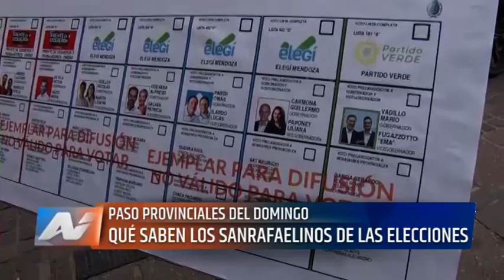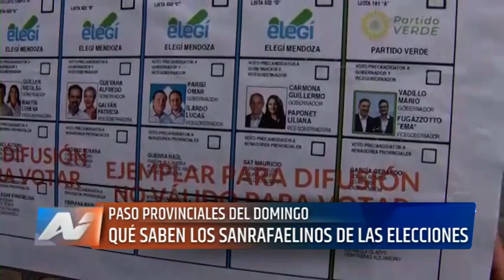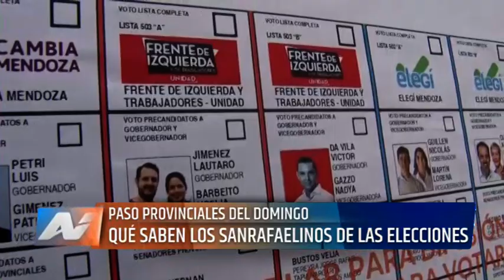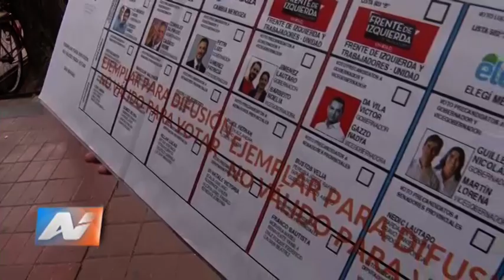San Rafael - ¿Que saben los sanrafaelinos sobre las elecciones del 11 de junio?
El domingo 11 de junio, Los sanrafaelinos vuelven a ir a las urnas para votar. En este caso, se votará por candidatos a Gobernador, Vicegobernador y también Legisladores.
TVA salió a la calle a preguntarle a la gente qué sabe sobre estas elecciones P.A.S.O y qué piensan acerca de la cantidad de veces que hay que ir a votar en el año.